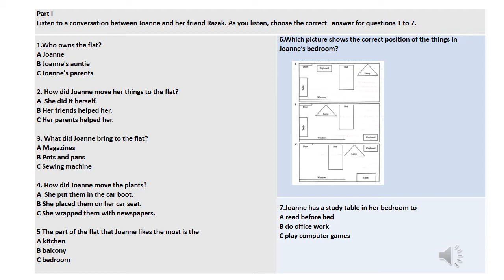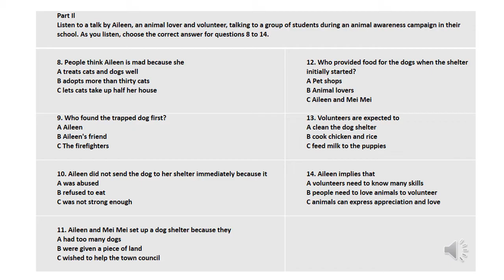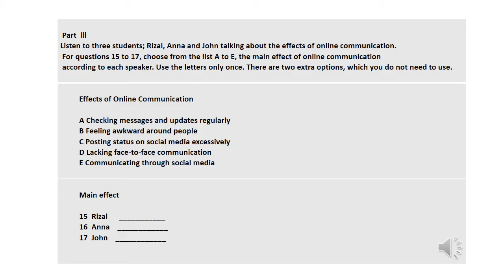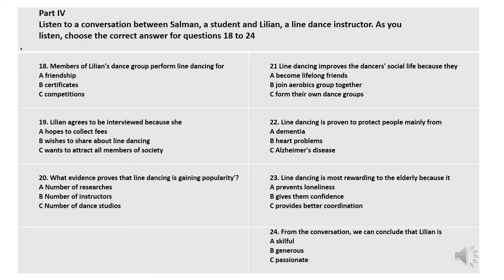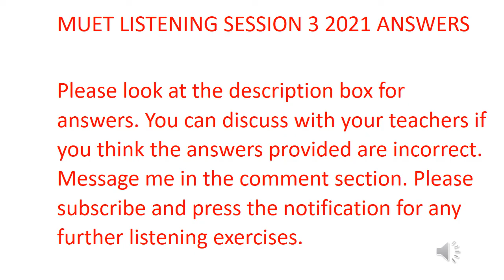MUET LISTENING SESSION 3 2021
Facilitating MUET candidates.Answers.Please feel free to DISCUSS  the answers in the comments.

1 B
2 A
3 A
4 layered newspaper on the seat B
5 B
6 A
7 B
8 B
9 B
10 C
11 A
12 C
13 A
14 C
15 A
16 D
17 E
18 A
19 B
20 B
21  A
22 protect A
23 most rewarding A
24 C
25 B
26 B

27 B
28 C

29 A
30 C economy